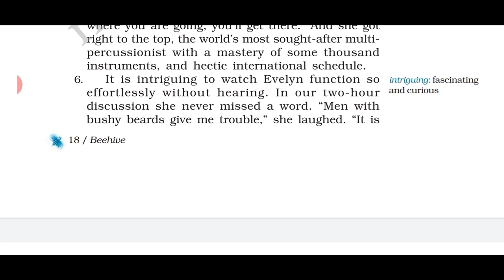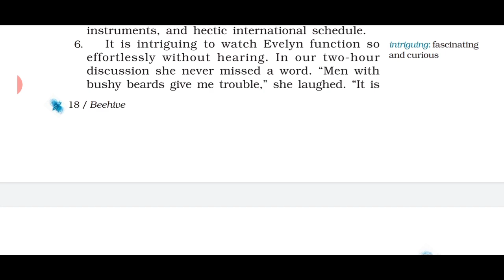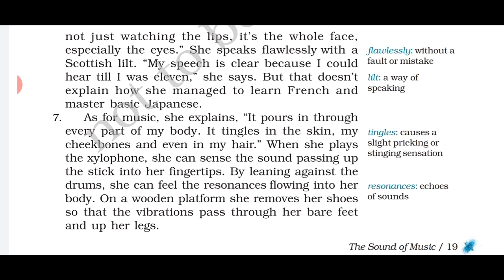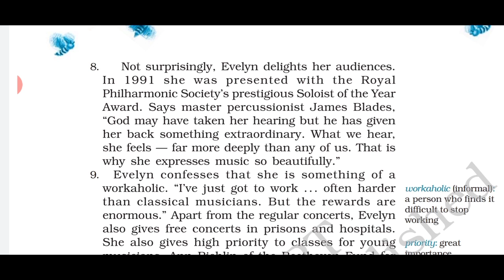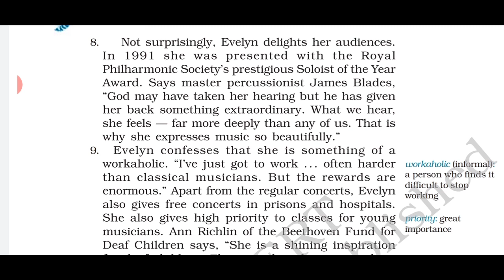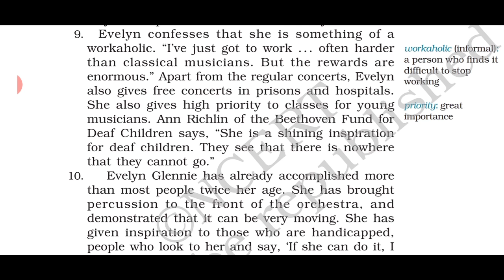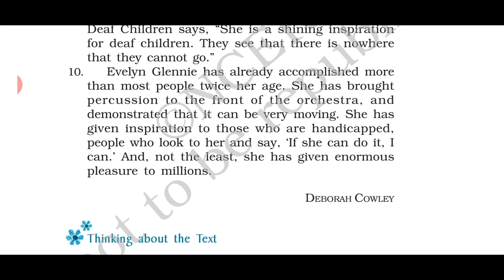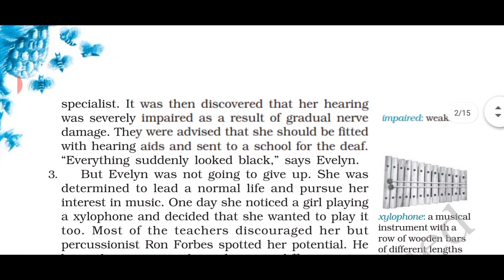The Sound of Music | Beehive ch-2 | Evelyn Glennie Listens to Music without Hearing It | Hindi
Hey Everyone !
This is Prem Pandey and we are back with the another exciting video of Class 9th English Chapter - 2 (The Sound of Music).
In this video we are explaining Part-1 Evelyn "Glennie listens to sound without hearing it".

This is the new series that we are starting ,
So , Give support and Share  our videoes if you thing it is useful.

Part-1 (Evelyn Glennie listens to sound without hearing it .)